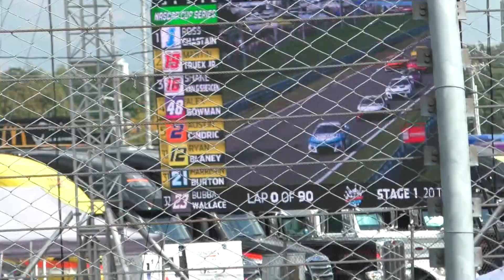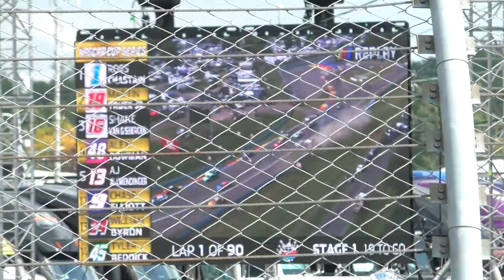The Start/First Laps of the 2024 NASCAR Cup Series Go Bowling at the Glen - First Lap Crash